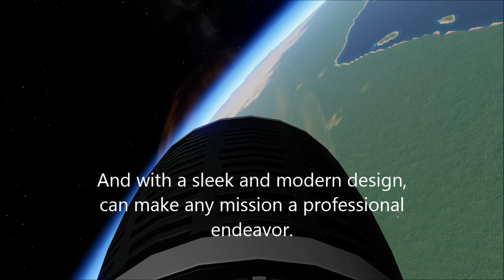SimpleRockets 2 || The Badger 7 Ton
The Badger 7-Ton is the smallest launch system developed by Integrated Space Systems Inc. It's a highly advanced small payload launch system, tailor-made to put CubeSats into Low Droo Orbit. At a $427,000 price tag, it is one of the most affordable rockets on the market.